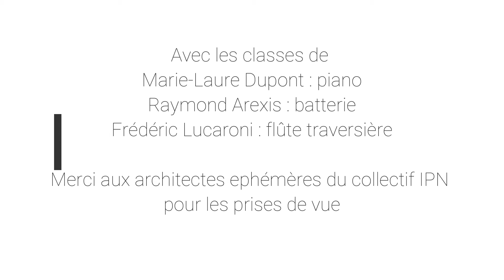Les élèves du conservatoire - Bagatelle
Les élèves du conservatoire rendent hommage à Beethoven
En 2020, c'était le 250ème anniversaire de la naissance de Beethoven.
Les élèves du conservatoire avaient prévu de fêter dignement ce grand compositeur, mais leur élan a été coupé net.
Heureusement la persévérance des élèves a été récompensée grâce aux artistes de l'exposition "Faux plafond" qui ont proposé de filmer ces moments de musique au milieu des œuvres dans un cadre insolite et captivant.